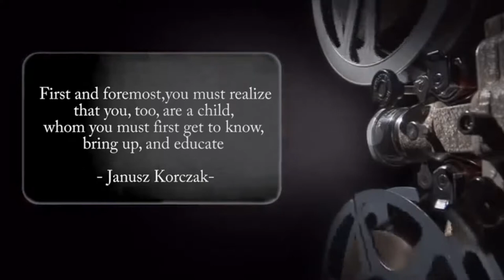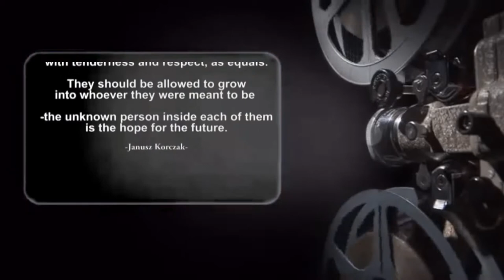1-9-2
In 1942, German soldiers came into an area, where Janusz Korczak, operated an orphanage. The soldiers were there to take the children, to their eventual slaughter. Korczak was known by the soldiers, and he was given the opportunity, to simply "give up" his kids, and he could go about his routine. He refused. Instead, he dutifully, got the kids in order, and organized them, for their train ride to Treblinka. As he was loading the children into the train car, the solider who was watching him, came up to him, and said "I Know You". "I Use To Read Your Books When I Was A Child". "Once You Finish Loading The Children, Simply Walk Away, I Will Let You Go". Korczak politely refused, by telling the solider, he could not leave his children go alone. He boarded the train along with them, and in a short period of time, they were all executed. All 192 of them. This song/video is a tribute to the courage and decency, of the man named Janusz Korczak.